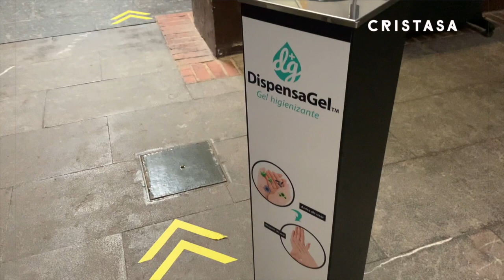Presentación Número 0 Revista CRISTASA Gijón Impulsa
Presentamos el Número 0 de la Revista CRISTASA, una edición especial 'online' de esta publicación surgida en nuestra residencia empresarial del Edificio Cristasa.

Debido a la pandemia de la COVID19 y al Estado de Alarma, los planes iniciales de editar un número impreso en papel, como venía siendo habitual, se vieron truncados, pero los emprendedores de Cristasa decidieron replantear el proyecto y optaron por esta edición digital que hoy os presentamos.

Qué hacer a partir de ahora, cuando acabamos de transitar por una situación de alarma sanitaria sin precedentes, es el hilo conductor de este número en el que han colaborado profesionales, empresas y entidades tanto de dentro como de fuera de Cristasa con un objetivo común: compartir ideas y claves para que la vuelta a la normalidad y el futuro inmediato no deje a nadie atrás.